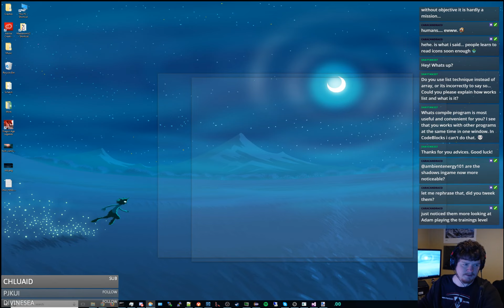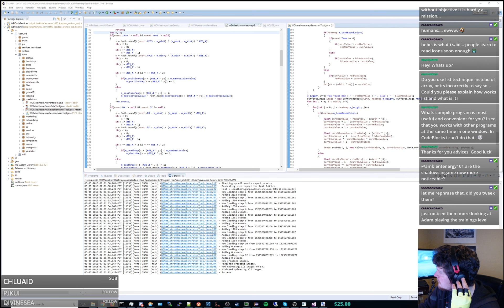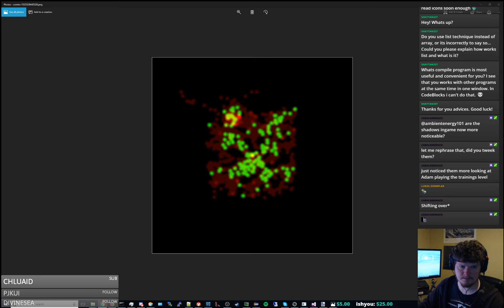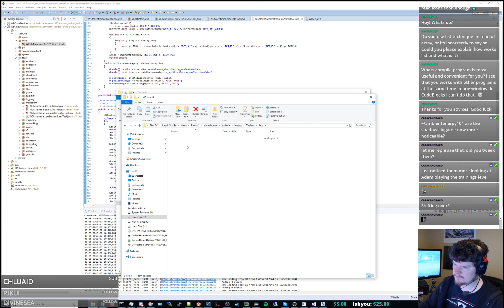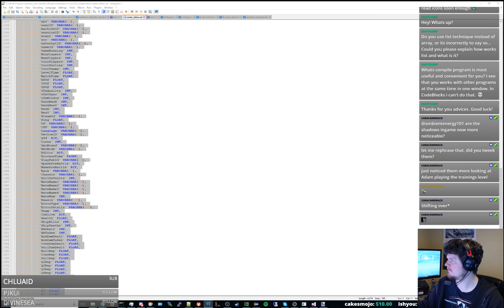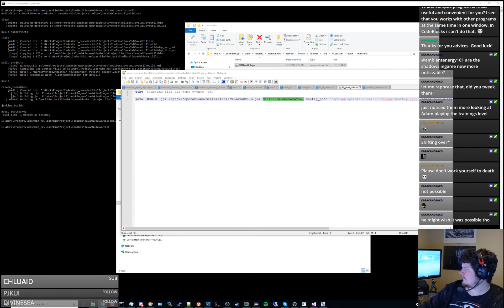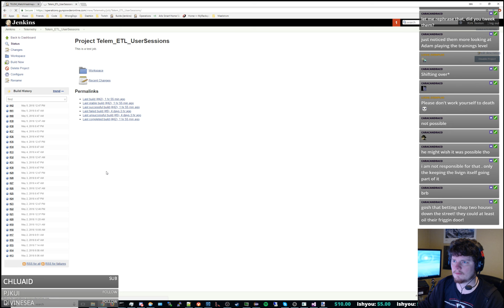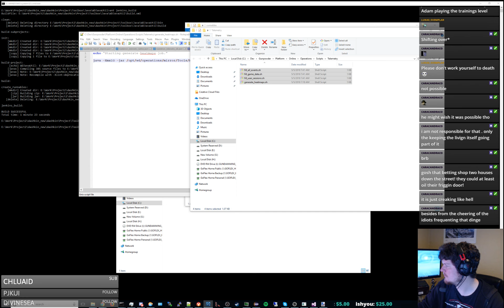ambientenergy101 devs Dashkin 925